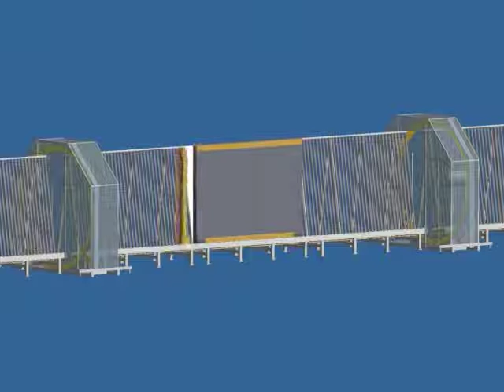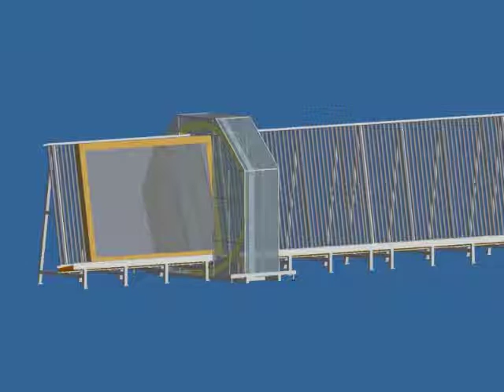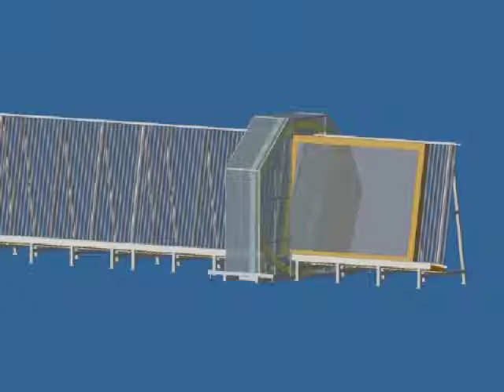Dual Glass Wrappers